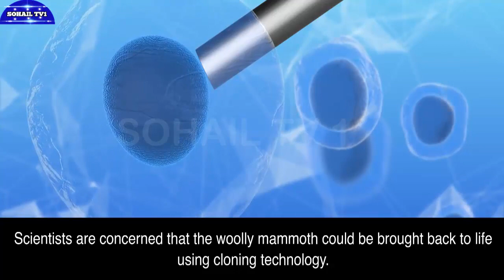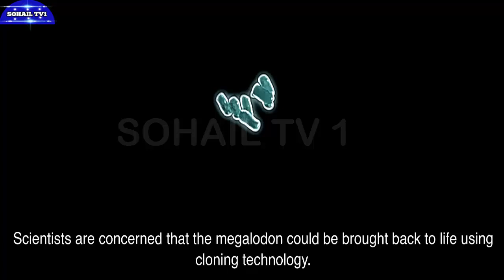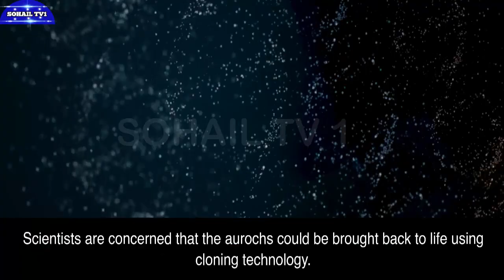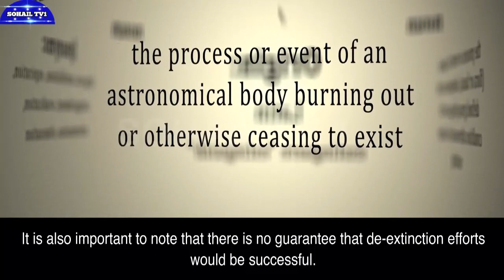Scientists Warnings: Extinct Creatures Making a Comeback?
Your Query.
In this eye-opening video, we delve into the world of ancient creatures that once ruled the Earth. Join us as we uncover the startling truth about their potential return and the implications it holds for humanity. From in-depth research to expert insights, we leave no stone unturned in this exploration of prehistoric mysteries.

Top Extinct Creatures From Ancient History Scientists Fear Will Return
top extinct creatures from ancient history
extinct animals from ancient history
extinct animals of ancient history
extinct animals ancient history
extinct animals of the ancient world
top 10 ancient animals
top 10